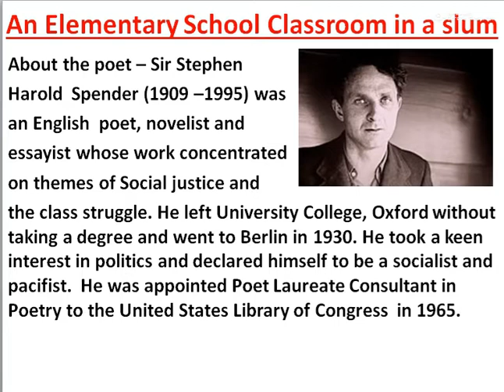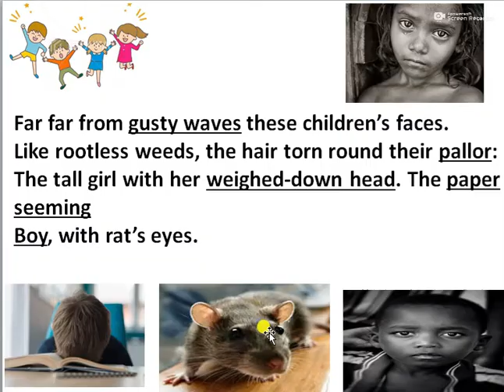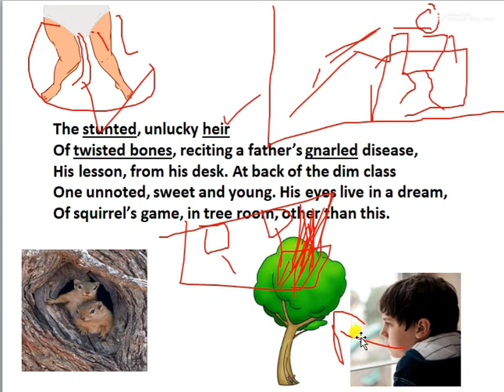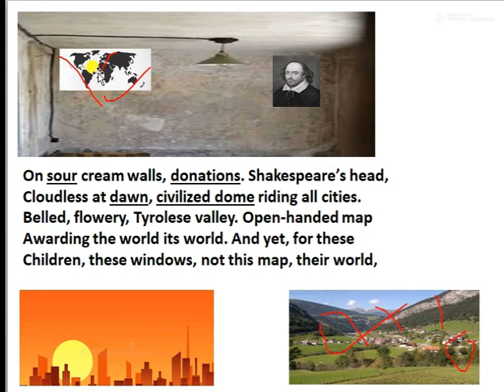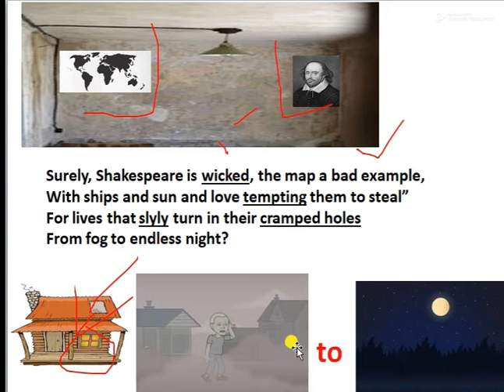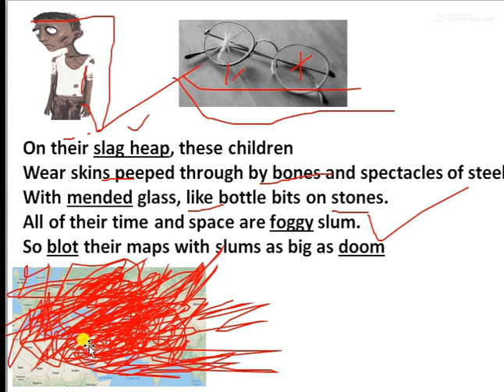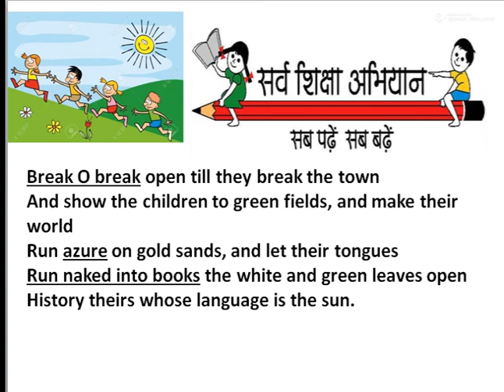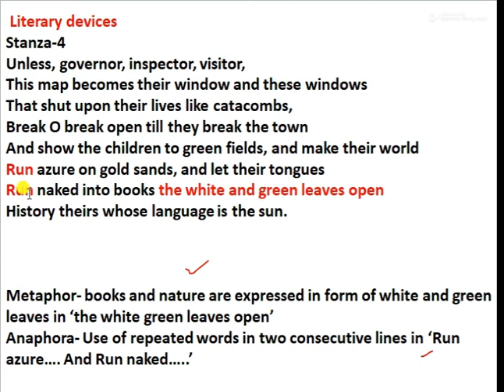An Elementary School Classroom in School in Hindi / Stephen Spender/ Flamingo Poetry / Chapter-2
Telegram links for PDFs

\KNOWLEDGE FOR CURIOUS IS AN ONLINE PLATFORM WHICH AIMS AT PROVIDING QUALITY EDUCATION TO CURIOUS STUDENTS. TIPS TO IMPROVE ENGLISH GRAMMAR VIDEOS (HINDI) GRAMMAR VIDEOS (ENGLISH) Vocabulary videos Extra knowledge through videos CLASS 12 SPECIAL ENGLISH M.P.BOARD. CLASS 12 GENERAL HINDI M.P.BOARD CLASS 10 SPECIAL ENGLISH M.P.BOARD.